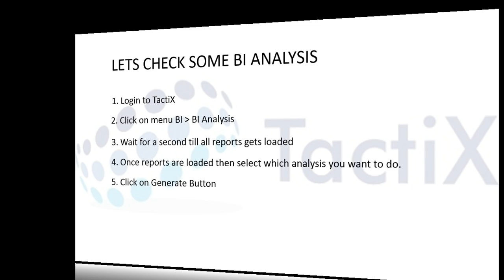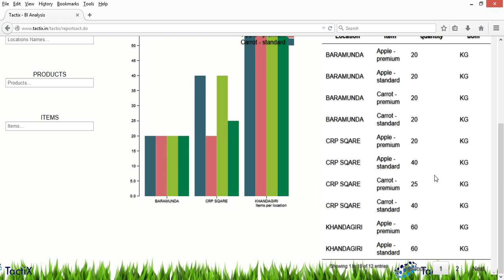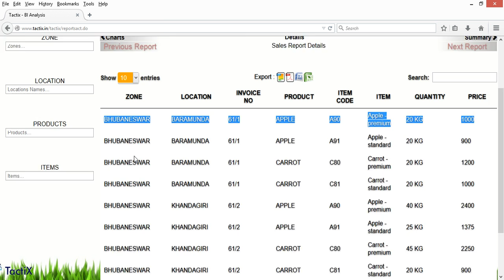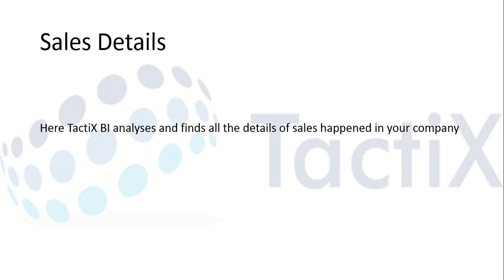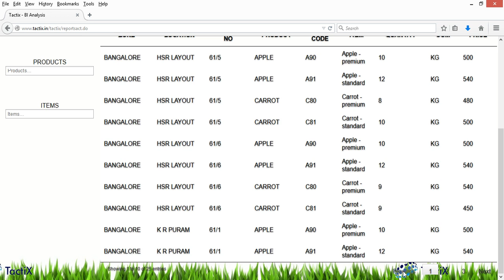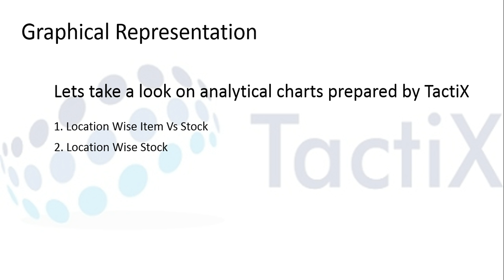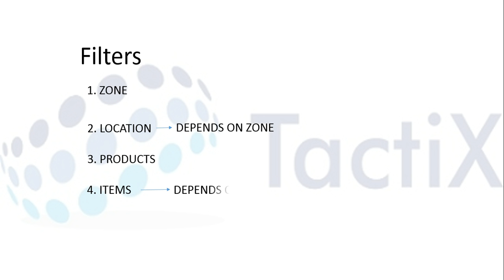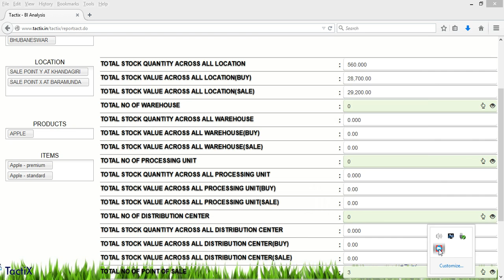TactiX SCM - BI Analysis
Software platform that comes with different modules for managing post harvest and pre-harvest processes. Modules help in management of distribution, logistics, inventory, storage, and billing are few to highlight about. Dynamic reporting and analysis helps in keeping a tap on what is happening within your enterprise.